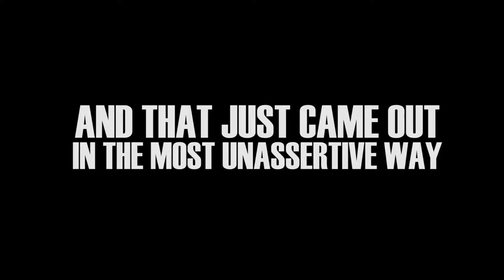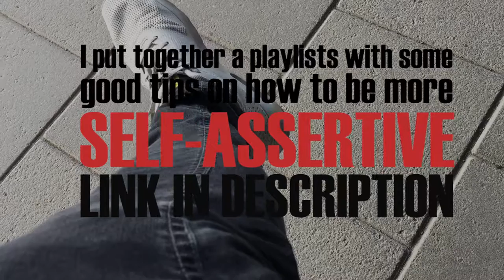VLOG Day1 - The Practice of Self Assertiveness - How to Build Self Esteem - WC#56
Hey guys! In this video go by car to Stockholm (450 km drive) with to girls I've never met before, and reflect upon the focus of being self-assertive in the conversations we're having!

Hey Guys! This week’s personal development challenge throws us in to the fourth pillar of Self-Esteem: The Practice of Self-Assertiveness – from the Book The Six Pillars Of Self-Esteem By Nathaniel Branden. That means we are all about standing up for ourselves;
“Self-assertiveness means honoring my wants, needs, and values and
seeking appropriate forms of their expression in reality…
… Self-assertion does not mean belligerence or inappropriate aggressiveness; it does not mean pushing to the front of the line or knocking other people over; it does not mean upholding my own rights while being blind or indifferent to everyone else's. It simply means the willingness to stand up for myself, to be who I am openly, to treat myself with respect in all human encounters. It means the refusal to fake my person to be liked.”
(Branden, 1995, p.118)
How to build Self-Esteem - The practice of Self-assertiveness (The six pillars of self-esteem)
Link to the full audiobook - The Six Pillars Of Self-Esteem By Nathaniel Branden

The Objectives:
#1 Sentence Completions to Facilitate Self-Assertiveness
Here are sentence stems that can facilitate reaching a deeper understanding
of self-assertiveness, as well as energizing its practice.

Self-assertiveness to me means-
If I lived 5 percent more self-assertively today-
If someone had told me my wants were important-
If I had the courage to treat my wants as important-

And on the weekend. after rereading the week's stems, write six to ten endings for If any of what I have been writing is true, it might be helpful if I-.
Of course there are other ways to work with these stems. In my self-esteem groups, for instance, we might work with all the stems on this list in one three-hour session, speaking our endings aloud, then discussing our endings and their action-implications”

Good luck Guys, and if there are any questions – just write them in the comments section below!

/Alexander

HOW TO BUILD SELF ESTEEM - THE SIX PILLARS OF SELF-ESTEEM BY NATHANIEL BRANDEN ANIMATED BOOK REVIEW

Why put in such an effort to grow every day? Because it's so got damn fun and brings a purpose to life that is hard to beat.